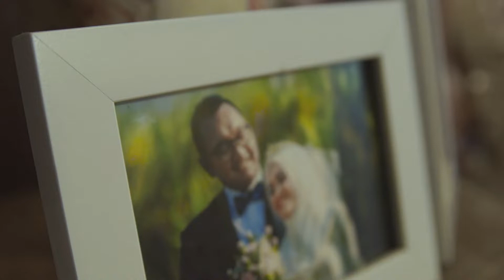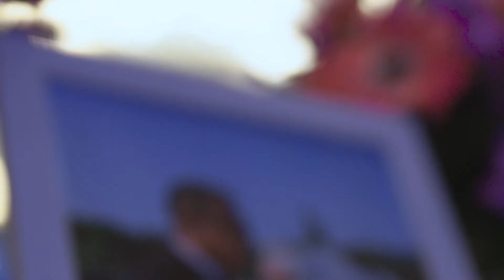Wedding Raisya & Rinando Full Version by Gofotovideo